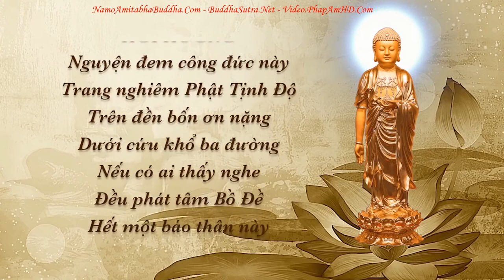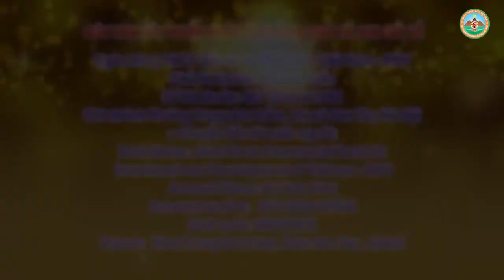Nhân quả Giết 1 con rắn, ba mạng người chết theo Đ Đ THÍCH ĐẠO THỊNH, Pháp Âm HD